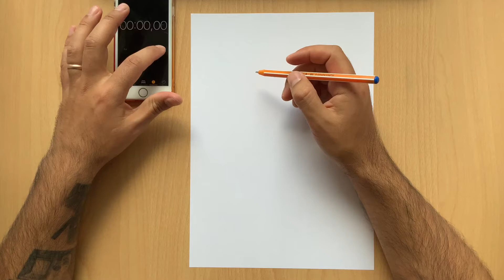Günlük eskiz (daily sketch) ! - PORTRE nasıl çizilir? (portrait) #72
HB Sanat Atölyesine hoşgeldiniz...

Bu videoda neler öğreneceksiniz :
Tükenmez kalemle eskiz nasıl yapılır?
 Eskiz nedir? Eskiz nasıl yapılır? Eskiz nasıl çizilir öğreneceksin. İyi Seyirler :)

Merhaba , Ben Halit ÖZMİSİLİ .

Öğren , sev , sevdir mantığıyla yola çıkarak eğitim ve eğlence üzerine sanat videoları çekiyorum .